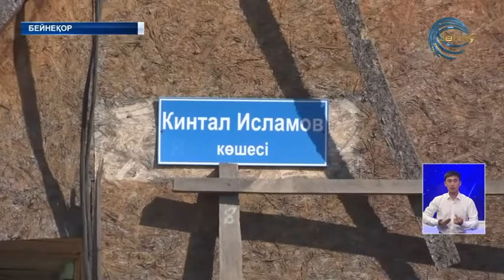Ұлттық жоба жемісі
Ұлттық жоба жемісі. Кәсіпкерлікті дамытудың 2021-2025 жылдарға арналған бағдарламасы  аясында Ұйғыр ауданында 511 адам тұрақты жұмысқа орналасты. Бұл тек биылғы жыл басынан бергі көрсеткіш.Жергілікті азаматтарды жұмыспен қамтудың белсенді шаралары қалай жүзеге асырылып жатыр? Әрі қандай бағыттар бойынша?